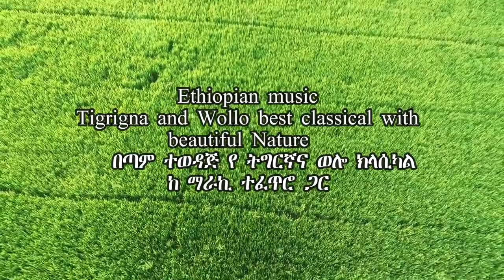Ethiopian music በጣም ተወዳጅ የ ትግርኛና ወሎ ክላሲካል ከ ማራኪ ተፈጥሮ ጋር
Tigrigna and Wollo best classical with beautiful Nature